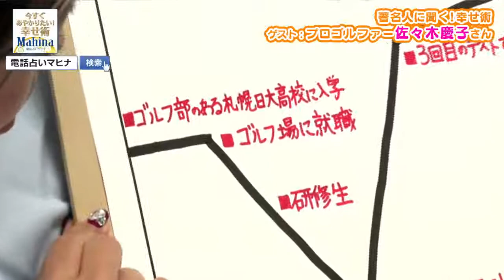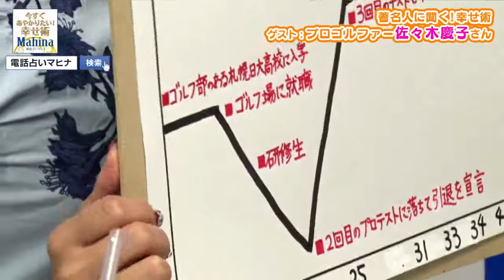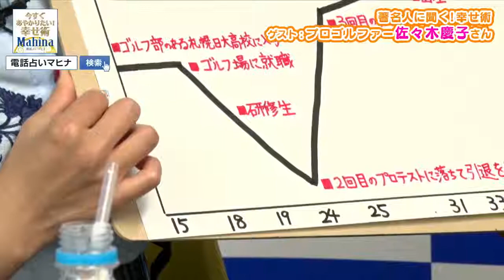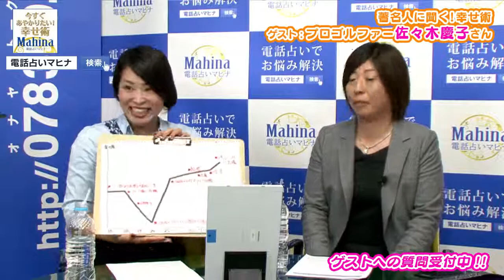19歳でプロデビュー！大活躍の女子プロゴルファーをマヒナが占っちゃう♪ 電話占いマヒナ 今すぐあやかりたい！幸せ術 #38 ゲスト：佐々木慶子さん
プロゴルファー「佐々木慶子」さんです！

1９歳でプロになり、現在も第一線で
活躍し続けている佐々木さん。

あやかり初のアスリートゲストである
佐々木さんからは一体どんな幸せ術が
聞けるのでしょうか！？

★ハニャ先生・りさ先生に占ってほしい方はこちら★

☆過去のアーカイブや視聴者のコメントも見たい方はこちら☆

◆ゲストでお越しいただいた佐々木慶子様の公式BLOGはこちら◆